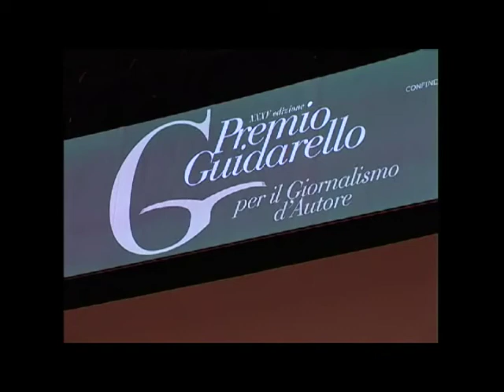Fiorello interviewed at "Premio Guidarello"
Fiorello interviewed by Luca Rovinalti at "Premio Guidarello" in 2006